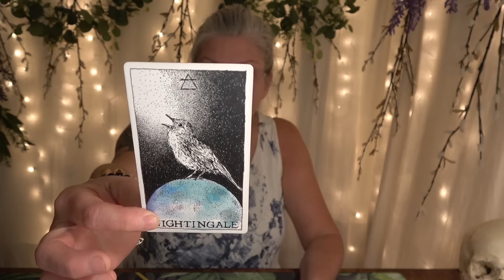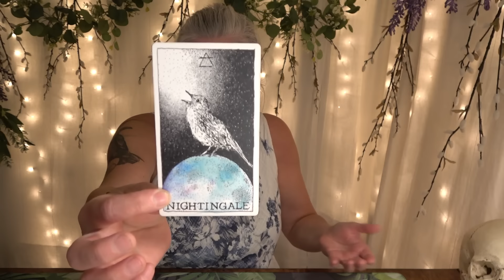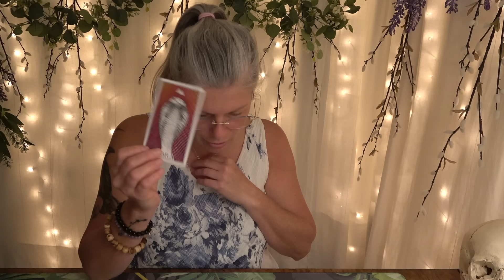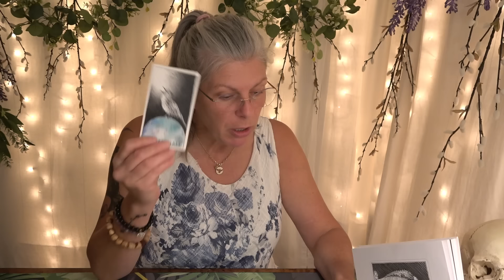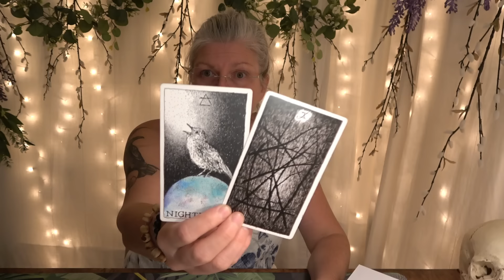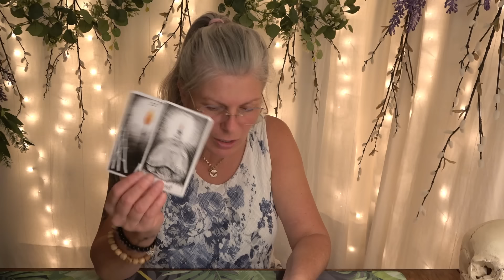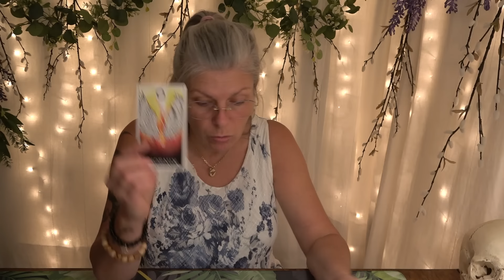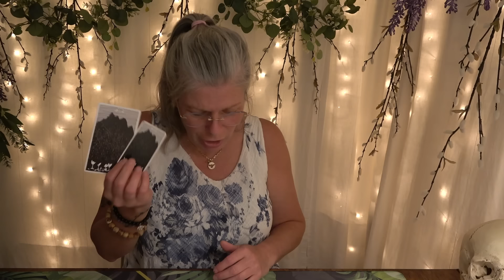Cancer - It's Like You've Been Talking To A Brick Wall!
⬇️ PRIVATE READINGS ⬇️
I can be reached for private readings at my